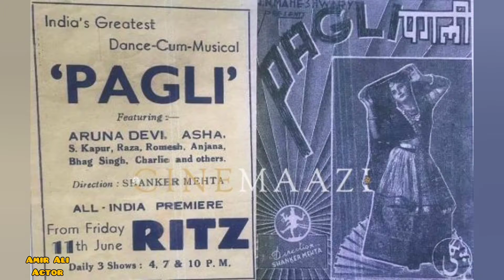Amir Ali Actor आमिर अली अभिनेता عامر علی اداکار